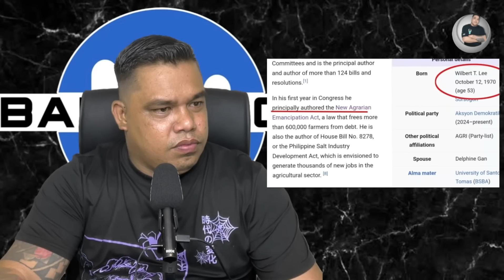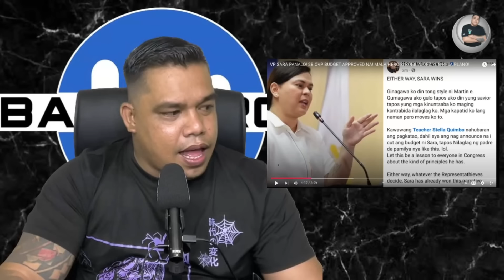KAHIHIYAN ITO QUIMBO ABANTE NILAGLAG NI ROMUALDEZ❗️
'DUTERTE-VLOGGER'S & "BANATEROS-BROTHER'S

-OSLEK GUEVARRA❗️
-DJK21❗️